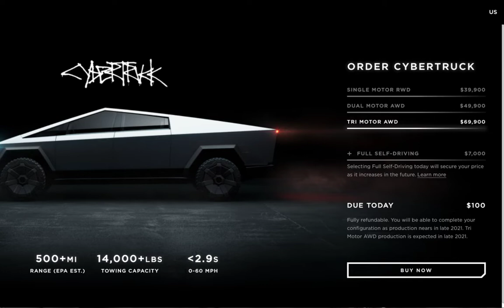Will Tesla Cybertruck and Model Y be Delayed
Will Tesla Cybertruck and Model Y be Delayed, Tesla factories shut, no site for Cybertruck, no transportation of cars
Moshe, TEI